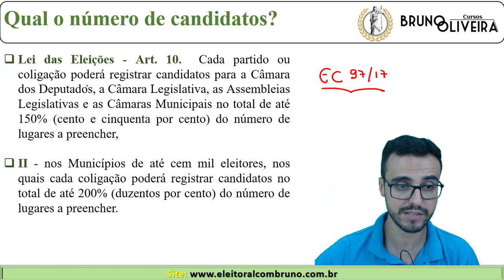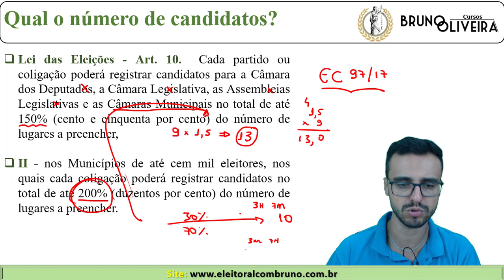ELEIÇÕES 2020 - Quantos candidatos podem ser registrados?